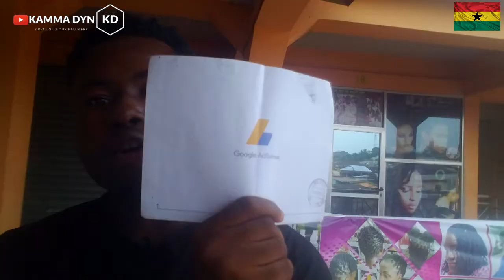HOW I GOT MY GOOGLE ADSENSE PIN + MISTAKES TO AVOID AS A BEGINNER ON YOUTUBE || Kamma Dyn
Guys this is a video i did to share to you, how my youtube/content creation  journey has been so far and how i simply got my google adsense pin.
Plus mistakes some content creators make while requesting their pin.
Please thanks a lot for your supports but don't forget to give the video a thumbs up, comment and share. THANK YOU.